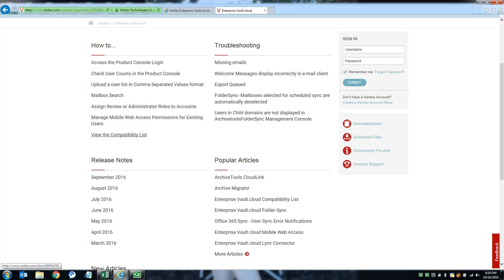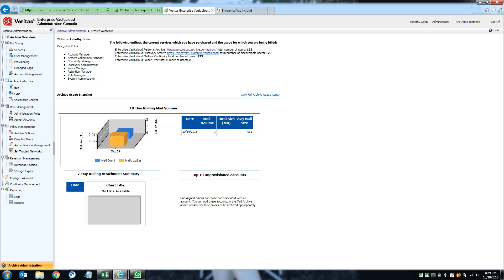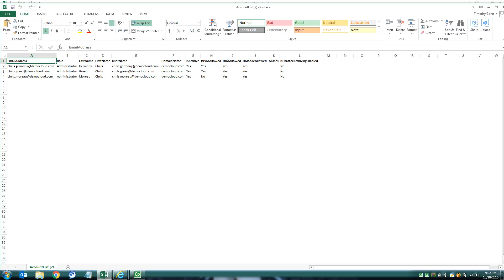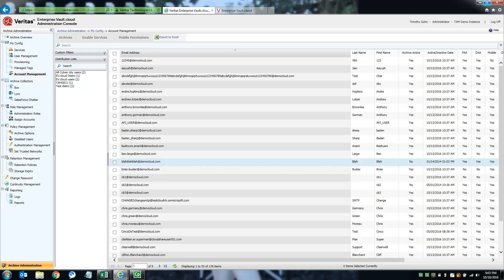Exporting user lists from Enterprise Vault.cloud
How to export a user list from the Enterprise Vault.cloud Management portal